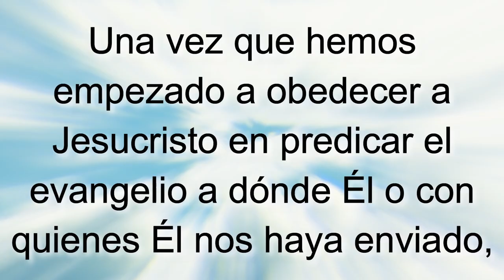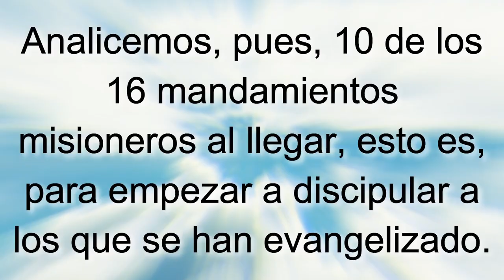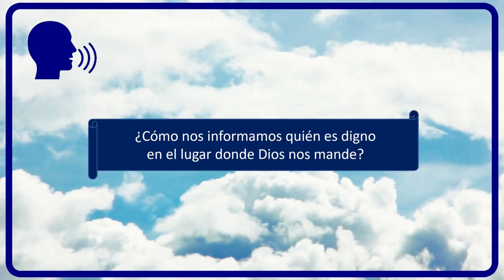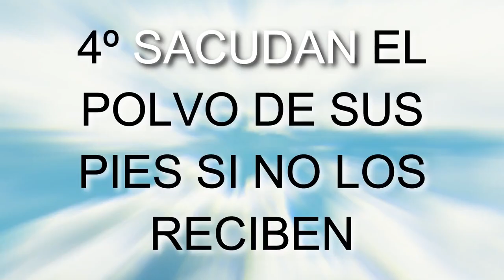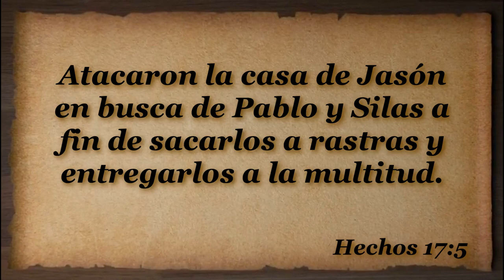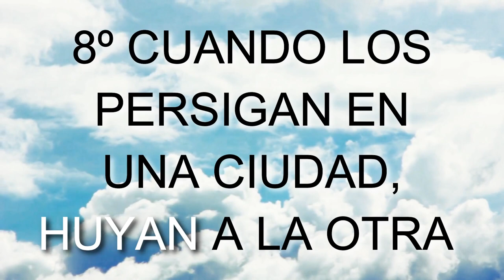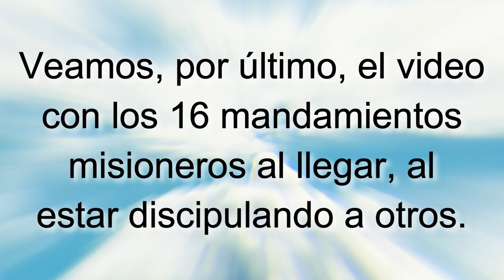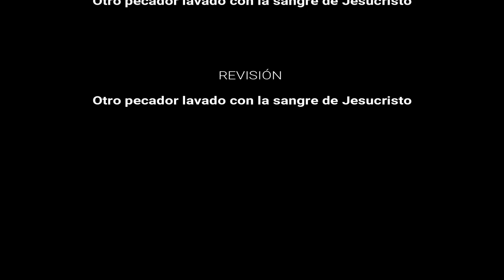D124 Mandamientos misioneros al llegar INSTRUCTOR Módulos EAJ M12L6 Jesucristo MODULO 12 LECCIÓN 6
INDICACIONES PARA EL INSTRUCTOR:

1. MIRA el video "D124 Mandamientos misioneros al llegar EXPLICADO" para tomar ideas de las respuestas a las preguntas y explicaciones que tendrás que dar (toma notas y agrega ilustraciones, experiencias, testimonios personales, etc.)

2. Es recomendable (mas no obligatorio) que los alumnos tengan impresa la LECCIÓN EN PDF para tomar la clase (enlace al final).

3. PAUSA el video cada vez que aparezca el ICONO DE HABLAR y un PERGAMINO AZUL con una pregunta, para responderla y explicarla, o interactuar con los participantes.

4. LEE el texto y los versículos que van apareciendo en pantalla (a menos que tenga audio, como en las ilustraciones).

5. Al final de la lección recomendarles que realicen las 4 acciones de AMOR del discípulo: Aplica-Memoriza-Ora-Resuelve. La tarea se encuentra al final de la LECCIÓN EN PDF o bien se les puede enviar el FORMULARIO EN LINEA para que hagan la tarea en su celular, tableta, PC o Laptop. NOTA: Enfatizarles que no es obligatorio que lo hagan, pero sí muy recomendable si quieren crecer espiritualmente.

Subiendo...

Subiendo...

Descargar video en MP4 desde Google Drive:
Subiendo ...